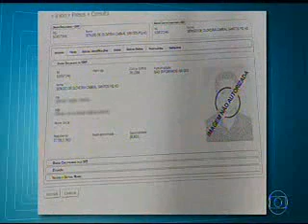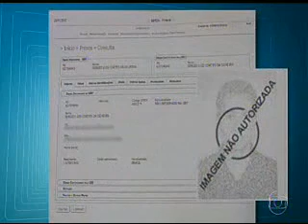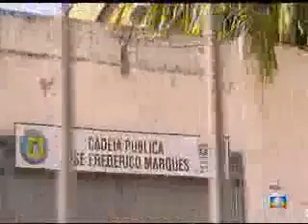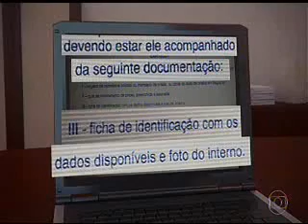SEAP dá regalias aos BANDIDOS da QUADRILHA de SÉRGIO CABRAL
Fichas de ex-governador e outros três presos da Lava Jato não têm fotos

Para melhor compreensão do colapso financeiro e moral do Estado do Rio de Janeiro, ALONSO fortemente recomenda que você assista estes 5 curtos vídeos:

VEJA como foi a trajetória de GAROTINHO e SÉRGIO CABRAL  na política bandida do Rio de Janeiro

A dupla CABRAL & GAROTINHO e seus esquemas de corrupção são responsáveis por milhares de mortes no Estado do Rio de Janeiro.